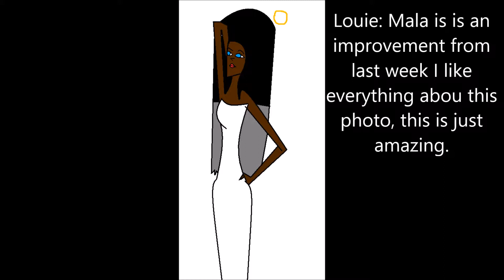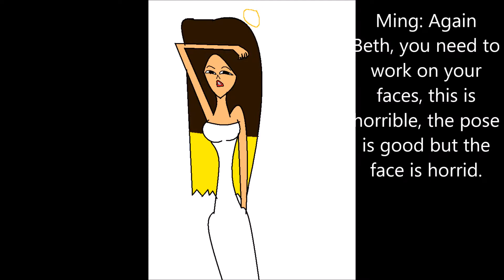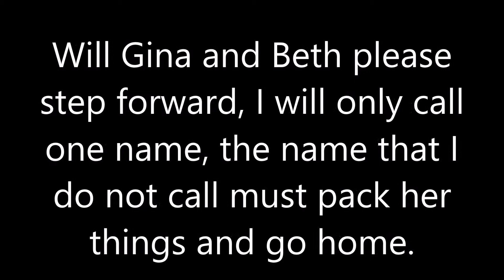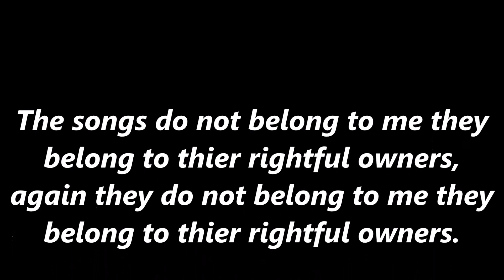TDINTM Cycle 9 All Stars Vs Newbies Episode 2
Hope you like the episode

My Heart Is Refusing Me- Loreen
Pretty Hurts- Beyonce
Skinny Love- Birdy
Primadonna- Marina and the Diamonds